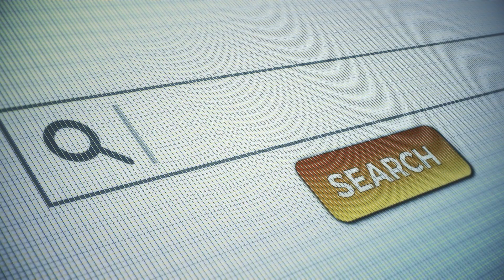The Reality About The Adult Industry - Alexis Fawx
Alexis Fawx is a prominent figure in the adult entertainment industry. With a career spanning over a decade, she has garnered widespread recognition for her performances and professionalism in the realm of adult entertainment. In this episode, we discuss her experience, insights, and the intricacies of her career in the industry.

Clips Channel:  @FidiasEU

Timestamps: